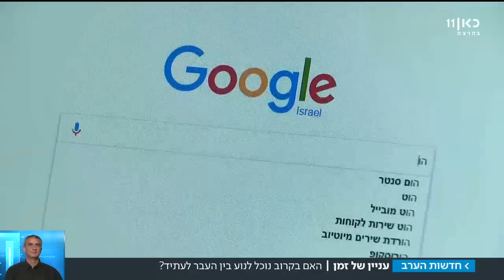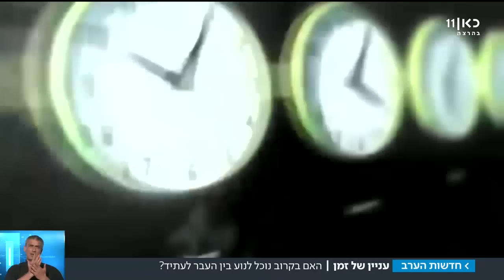מסע בזמן: כמה אנחנו קרובים לאפשרות לנסוע בין תקופות?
האם בקרוב נוכל לנסוע בזמן?
זוג מתמטיקאים פרסם מחקר לפיו אפשר לבנות מכונת זמן ולנסוע בין העבר לעתיד, אך הביצוע עדיין לא בר השגה.
כתב: עמיחי שטיין